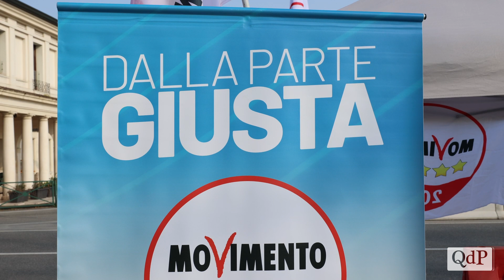Maurizio Mestriner candidato del M5S : "Vogliamo essere l'alternativa al centro-destra"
È Maurizio Mestriner il candidato sindaco del Movimento 5 Stelle alle elezioni comunali di Treviso. 44 anni il prossimo 15 maggio, Mestriner è impiegato tecnico commerciale in un'azienda di serramenti.